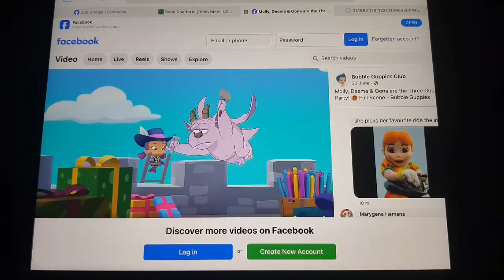Naughty, naughty, naughty.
Princess-Themed Episode: Strong and Brave